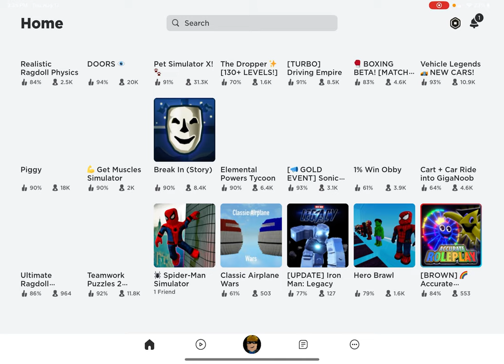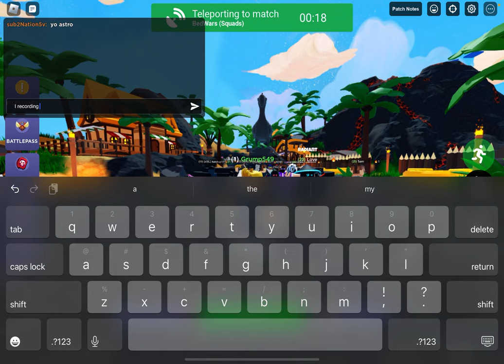￼playing bed wars